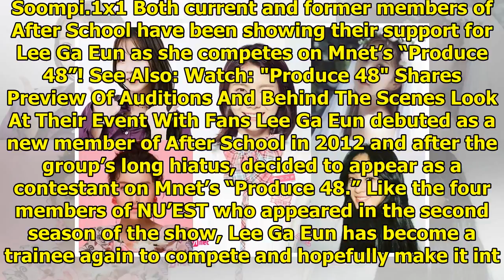Former And Current Members Of After School Show Their Support For Lee Ga Eun On "Produce 48"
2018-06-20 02:29:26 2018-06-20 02:29:26 Shares 411 Display. Sharethrough. Soompi.1x1 Both current an...